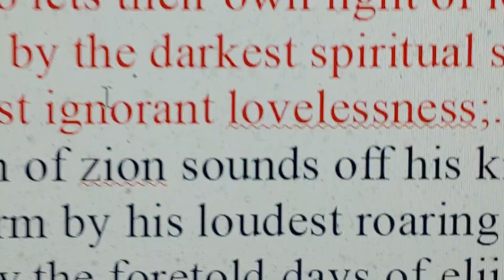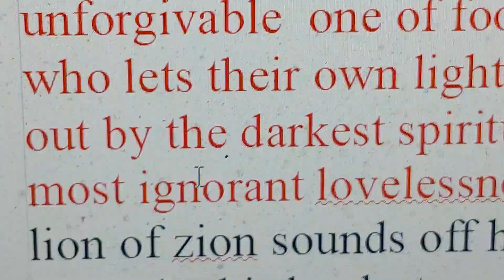🌀💝Love Arises as Full Moon Ablaze by Truth💝🌀